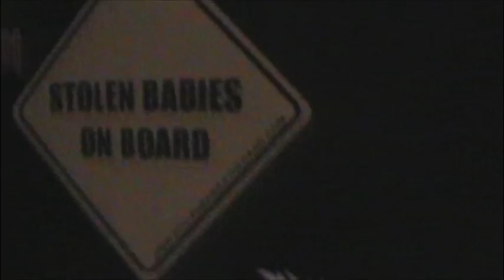Video Blog 1